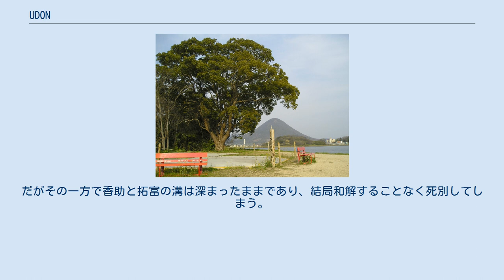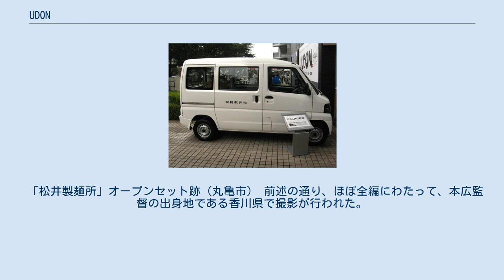UDON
料理・食べ物・食材をテーマとした映画
『UDON』（うどん）は、2006年8月26日公開された日本映画である。
監督は『踊る大捜査線』を撮影した本広克行、主演はユースケ・サンタマリアと小西真奈美。
映画の題材はタイトル通り「うどん」（讃岐うどん）。
興行収入は13.6億円（日本映画製作者連盟による）。
 香川県を舞台とした映画で、撮影もほとんどが香川県で行われている。
同じく本広が香川県で撮影した映画には『サマータイムマシン・ブルース』等がある。
 松井香助は「世界中を笑わせるコメディアンになる」と意気込んで、製麺所を営む実家を飛び出しニューヨークへ旅立つが、鳴かず飛ばずで借金を背負ったまま挫折してしまう。
香川に戻った香助を友人達は暖かく迎えたが父・拓富は冷たく突き放す。
母親の墓参りに行く途中、車がガス欠したため、深い山奥の中途方に暮れる香助は、同じく道に迷っていたタウン誌の編集者・宮川恭子と出会う。
 紆余曲折しながらも恭子と山奥を抜け出した香助は、鈴木庄介の紹介で恭子も働いているタウン誌に就職する。
タウン情報誌の売上げを伸ばすため、香助は地元の人間でも知らないうどんを取り上げたコラム記事を企画する。
うどんを取り上げたそのコラムは反響を呼び、うどんブームを巻き起こす。
だがその一方で香助と拓富の溝は深まったままであり、結局和解することなく死別してしまう。
 香助（ユースケ）が運転する「松井製麺所」表記入りのクリッパー（2006年8月、東京都港区台場のイベントで撮影。展示用） なるべく多く香川県出身の芸能人に出演して欲しいという本広監督の意向もあって、この映画には香川県出身の芸能人がカメオ出演している。
 前年に公開した同監督による香川県を舞台にしたSF映画作品『サマータイムマシン・ブルース』の出演者たち（佐々木蔵之介・与座嘉秋・川岡大次郎・ムロツヨシ・真木よう子・本多力）が、そのままの役で登場している。
永野宗典も『サマータイムマシン・ブルース』に出演しているが、別人役（他のキャラクターに、同一人物か疑われるというシーンがある）。
 「松井製麺所」オープンセット跡（丸亀市） 前述の通り、ほぼ全編にわたって、本広監督の出身地である香川県で撮影が行われた。
以下は劇中に登場した主な場所・施設。